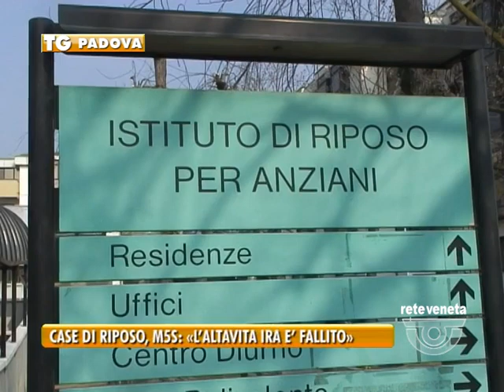PADOVA TG - 28/01/2016 - CASE DI RIPOSO, M5S: «L’ALTAVITA IRA E’ FALLITO»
PADOVA TG (giovedì 28 gennaio 2016) - A stabilirlo, dicono i grillini,  c’è anche una relazione fatta a febbraio 2015 dagli ispettori della Regione e portata a dicembre alla Corte dei Conti di Venezia.  Il movimento 5 stelle per tanto chiede l’immediato l’azzeramento del consiglio di amministrazione e il commissariamento dell’ente gestito oggi dal medico Stefano Bellon e prima ancora da Tino Bedin ex senatore della Margherita, nominati dall’ex sindaco Flavio Zanonato. I bilanci, spiega Berti, sarebbero stati falsificati, facendo comparire alcune vendite che però non erano mai state effettuate.

Nel frattempo l’ente ha esternalizzato i servizi di cucina e lavanderia. La vicenda Altavita Ira era già venuta alla luce circa un anno fa quando il sindaco di Padova Massimo Bitonci aveva denunciato la situazione chiedendo l’intervento degli ispettori della regione.